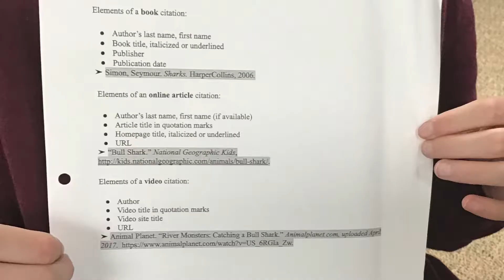What is a Bibliography and Using Easy Bib